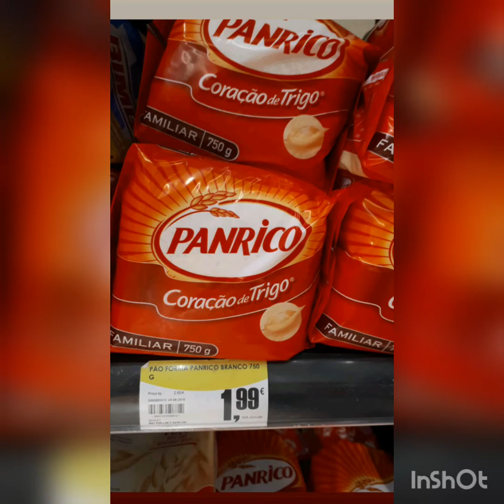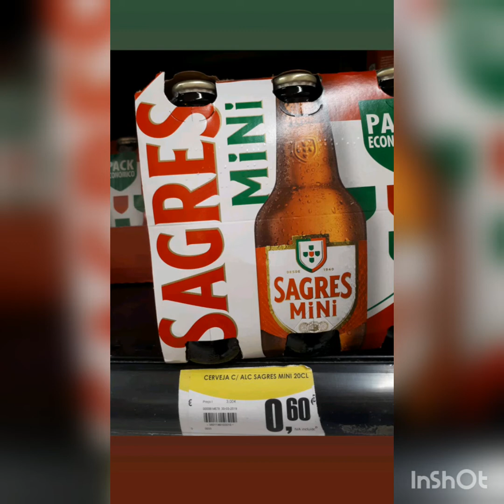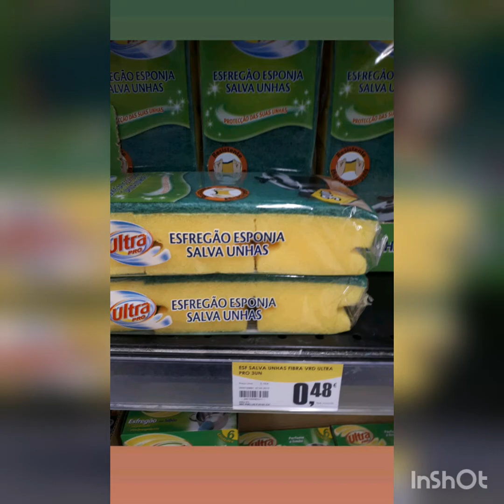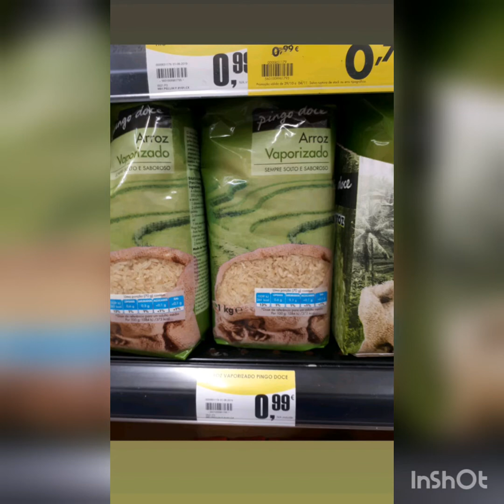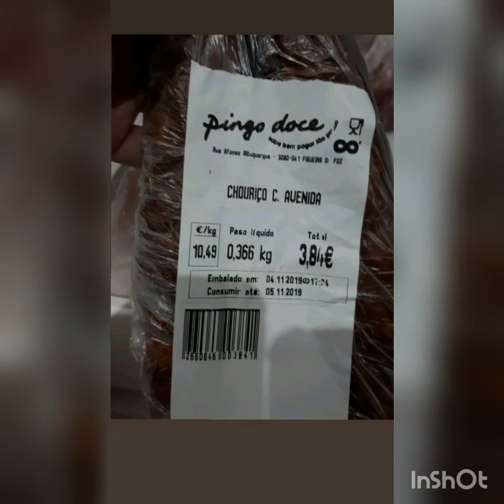Mercado em Portugal Valores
Esse video estou passando minha experiência de valores do mercado em Portugal, também tem que variedade de mercado e de algum beneficio,  esta a sequencia de fotos com valores e produtos. 🇵🇹.

=) MEU LIVRO - Dor nas Costas  - são 77 imagens e 140 paginas o Passos a Passo para tratar e sanar sua dor, de Bônus -  Guia com 2 Protocolos de Tratamento com Mais de 50 exercícios da Dor ao incomodo até a Prevenção link abaixo
=)MEU LIVRO -  Oxigenioterapia Domiciliar Completo MAIS Livro Bônus com o Passo a Passo para o Usuário e Oxigênio e seu cuidador.

Músico: @iksonmusic